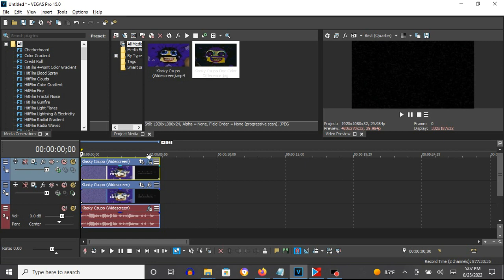How To Make One Color Difference On Vegas Pro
How To Make One Color Difference:

(VideoFX)

1st: Pixelate - Maximum

Horizontal Pixelization: 1.000
Vertical Pixelization:   1.000

2nd: Compositing Mode: Difference

(Default)

(AudioFX)

1st: Vibrato - One Color Difference

Semitones (+/-24): 0.91